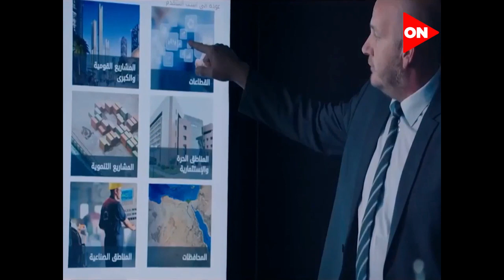ورشه عمل الاستثمار الأجنبي بمقر تنسيقية شباب الأحزاب و السياسيين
أخبار أون
نقل فعاليات ندوة النائب عمرو عزت مع النساء الريفيات بقرية ناهيا والنائبة رشا أبو شقرة مع أهالي كفر طهرمس ببولاق الدكرور بمحافظة الجيزة والنائب محمد السباعي مع أهالي قرية قصاصين الشرق والنائب محمود تركي مع أهالي قرية الشيخ إبراهيم وشباب الأحزاب و السياسيين بالمعهد العالي للهندسة و الحسابات وورشة عمل تحت عنوان " استراتيچية صناعة الدواء و الشراء الموحد بمقر النائب أحمد زيدان والنائب اكمل نجاتي مع كوادر العمل العام بالمقطم